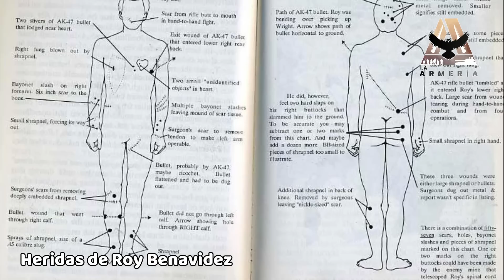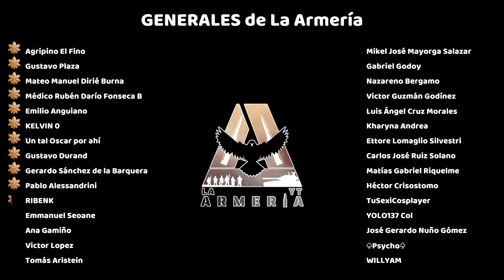Los 10 Soldados más Letales de Latinoamérica y España 🌎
Latinoamérica y España son dos de las regiones con tradición bélica más extensa del mundo, habiendo engendrado desde hace siglos a algunos de los guerreros más letales y temidos del mundo. Desde los imperios azteca e inca, hasta la civilización mapuche y los tercios españoles, ¿sabes de qué individuos hablamos?

"Apex", "Inception" y "Jungle" de Aakash Gandhi.